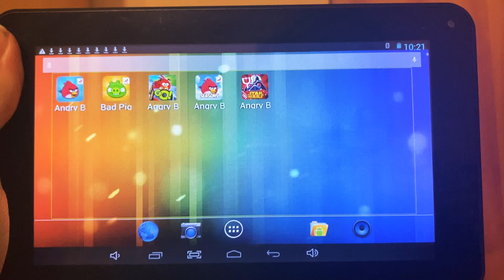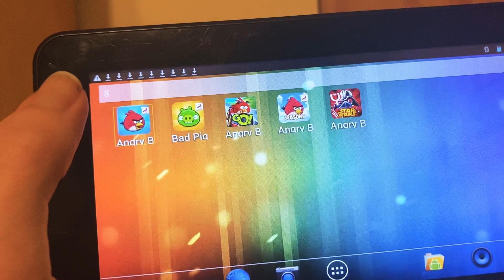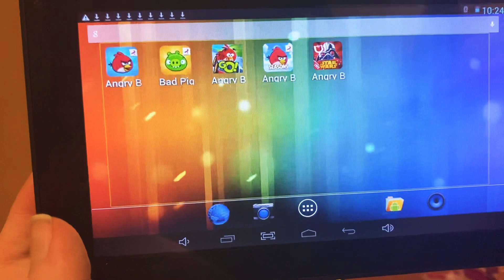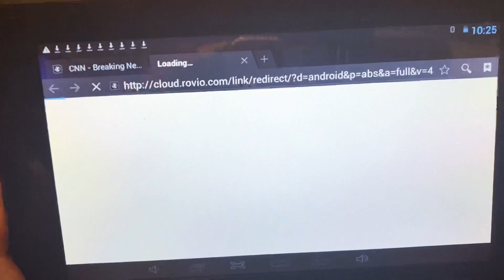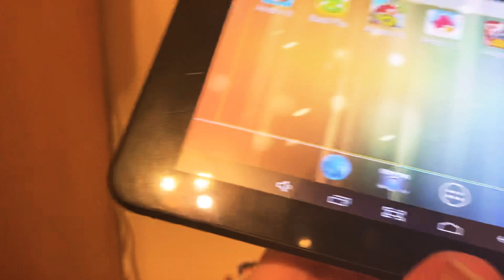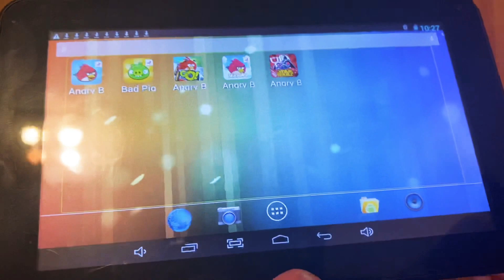Angry Birds: Back to Childhood!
Go to 8:00 for Gameplay, sadly it got cut off... 😢